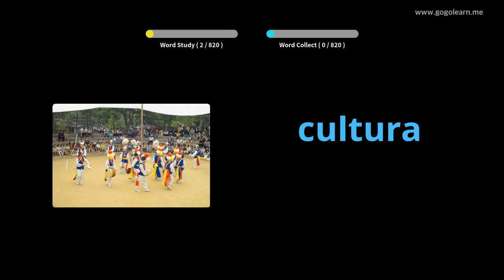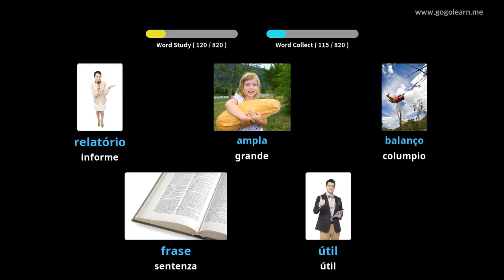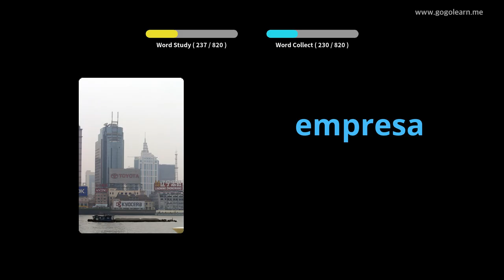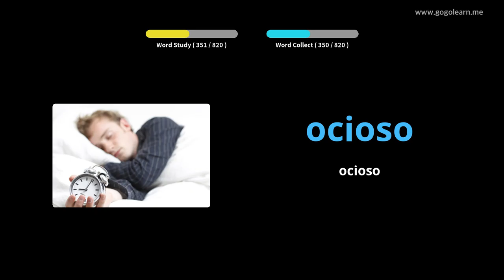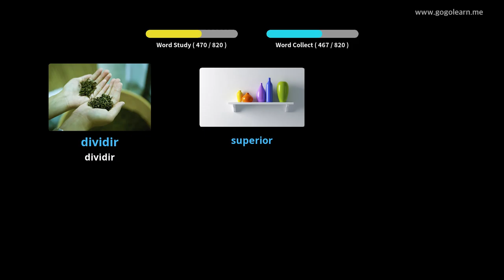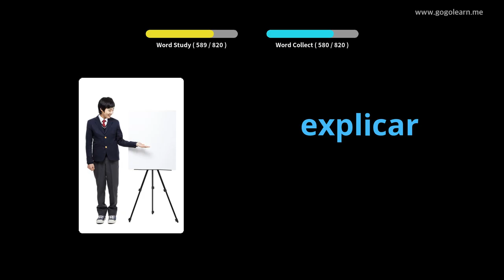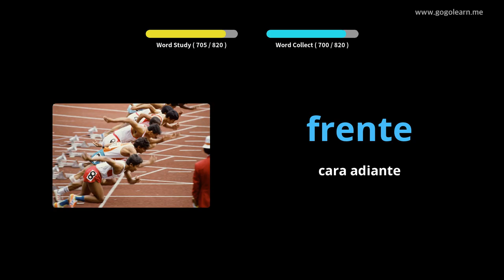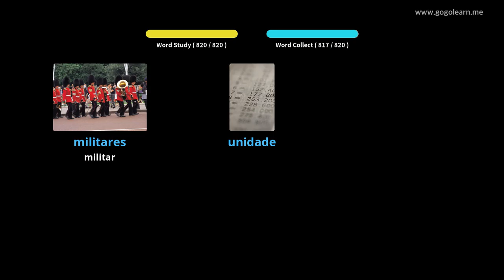Vocabulario portugués | Golearn